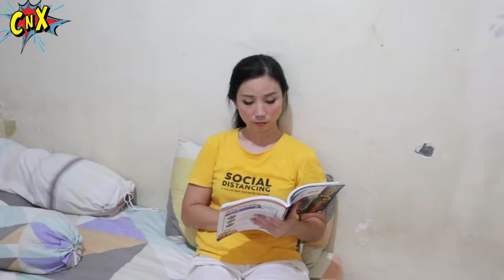MAIN PETASAN KEMBANG API SAMPAI PAGI, MAMA MARAH BESAR !! Part 3 | CnX Adventurers